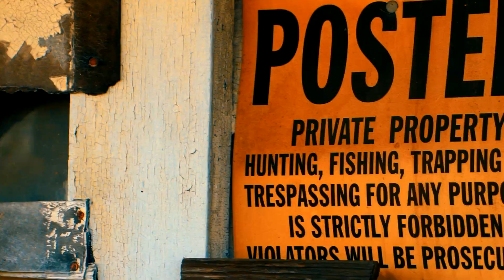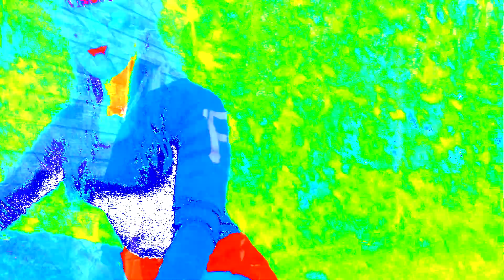BANDANNA BONDS "GET REAL" OFFICIAL VIDEO